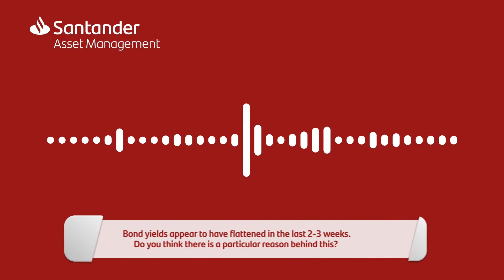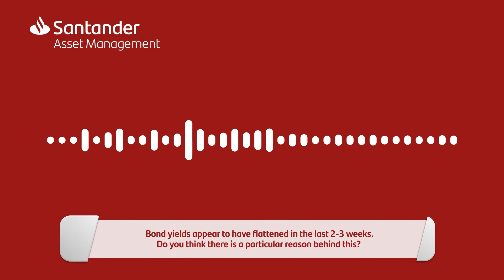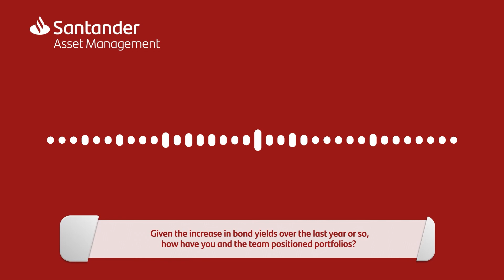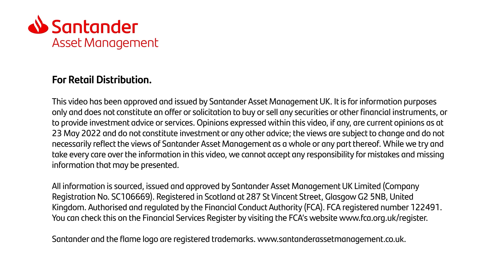Market Views: Will central banks provide a soft landing?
Our Head of Systematic Research for TAA and Alpha discusses central banks raising interest rates and the reasons behind bond yields flattening recently.